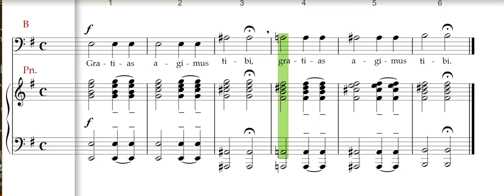Vivaldi Gloria, Gratias agimus tibi, Bass rehearsal track